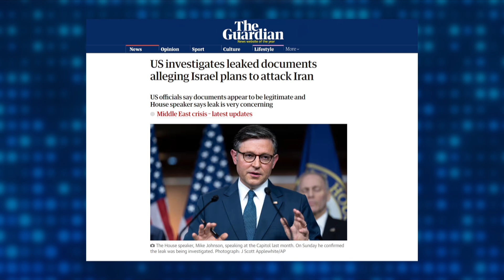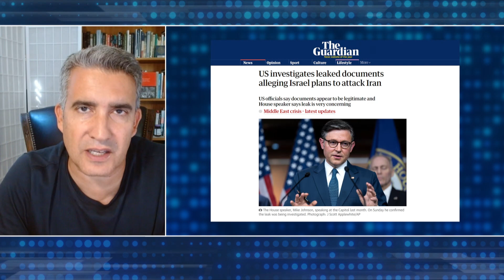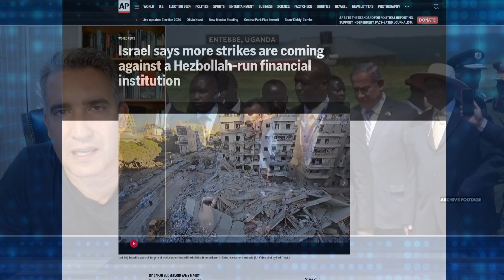Leaked documents allege Israel plans to attack Iran | Harel Chorev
A story is developing  that has raised serious concerns both in the U.S. and the Middle East. Classified documents, allegedly leaked from U.S. intelligence agencies, suggest that Israel is preparing a potential military strike against Iran. The leak has prompted an urgent investigation by the U.S. government, while Israeli officials have yet to comment on the revelations. The implications of this are significant, not just for Israel and Iran, but for regional stability and global security and to help us unpack what this could mean. Harel Chorev Historian, Tel Aviv University joined TVP World to discuss this topic.